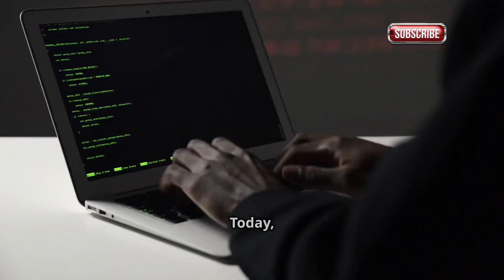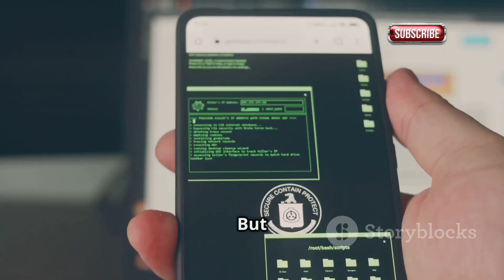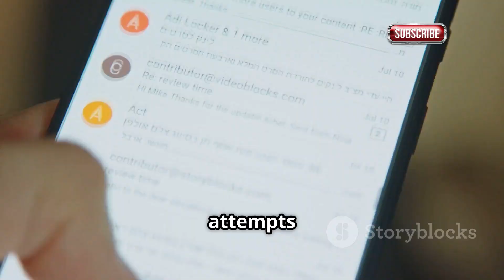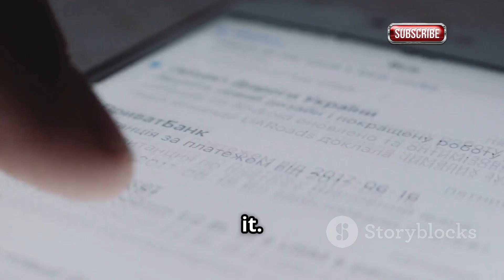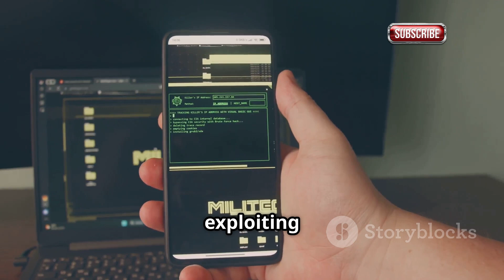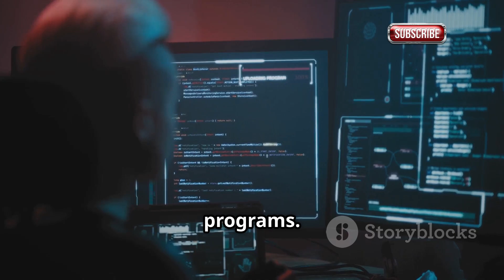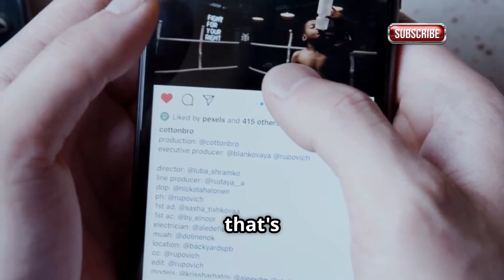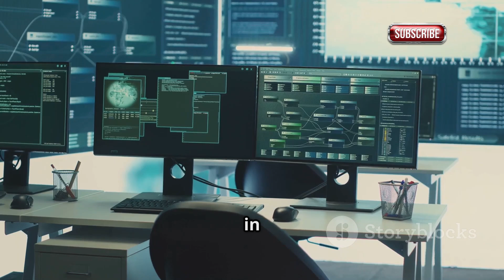Instagram Hacking Reality Explained | How To Hack Instagram Password | 2025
Uncover the truth behind Instagram hacking in our latest video, "Instagram Hacking Reality: The Truth Unveiled!" 🤔 Join us as we delve into the complexities of cybersecurity, exploring whether Instagram can truly be hacked and distinguishing between scammers and real hackers. Learn about common hacking techniques like phishing attacks and the vital role of ethical hacking in securing systems. 💻✨

This engaging 10-minute video will demystify prevalent myths and provide insights into the mindset needed for a successful cybersecurity career. Are you ready to challenge your perceptions and understand the true nature of hacking?

OUTLINE:

00:00:00 The Truth Unveiled!
00:00:45 Can Instagram Actually Be Hacked?
00:02:03 Know the Difference
00:03:18 Common Instagram Hacking Techniques Exposed
00:05:09 What is Real Ethical Hacking?
00:06:47 Myth Busting & The Reality Behind Instagram's Security
00:08:10 Choosing the Ethical Path in Cybersecurity
00:09:40 Stay Safe, Stay Secure!